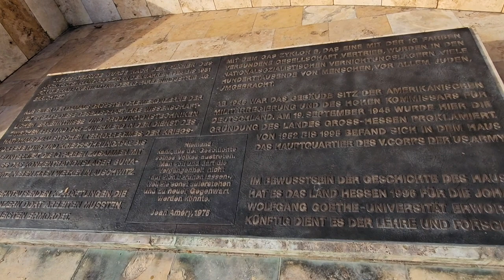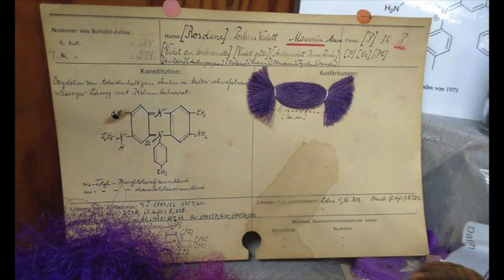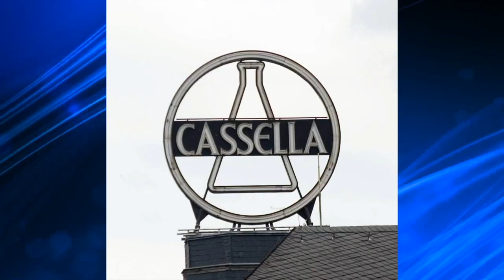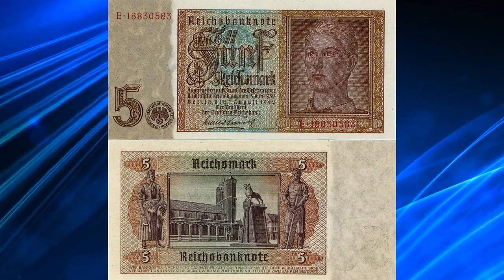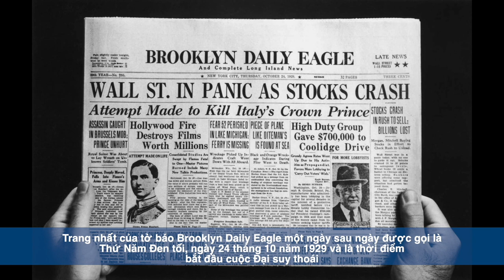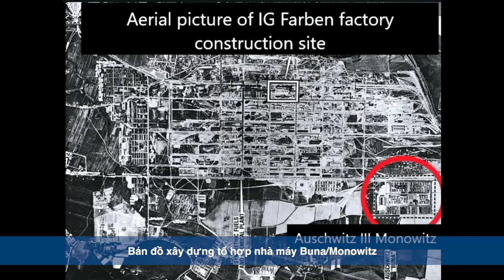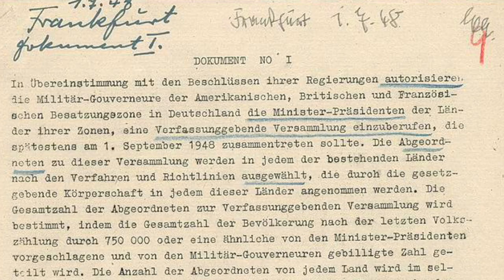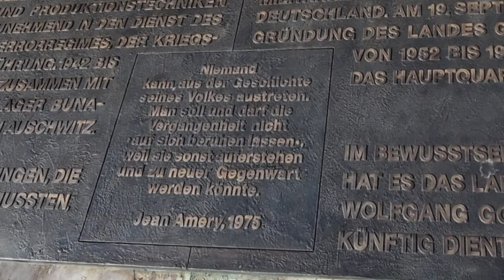Tập đoàn lợi ích công nghiệp hóa chất màu - IG Farben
SBTNDC/VATV
Bản Tin Hoa Thịnh Đốn
Nam Xa, Minh Thúy